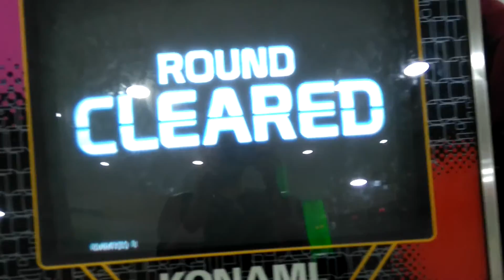Kaleidoscope (11) Quad Star 100%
Mute Sims